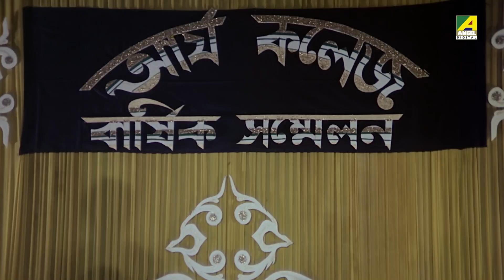প্রেমের শুরুতে | Romantic Scene | Nabarupa | Laboni Sarkar, Ayan Banerjee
Watch the Romantic Scene "প্রেমের শুরুতে" from Bengali movie Nabarupa  on YouTube. The Bengali Film Nabarupa was released in the year 1992, Directed by Amal Ray Ghatak, starring Anup Kumar, Nirmal Kumar, Laboni Sarkar, Subhasish Mukherjee, Ashok Mukherjee, Rita Koiral, Ayan Banerjee, Bhaskar Banerjee.

Movie: Nabarupa
Language: Bengali
Genre: Drama
Producer: Gunjan Nan
Director: Amal Ray Ghatak
Story: Natrajan
Music Director: Amal Mukherjee
Lyricist: Pulak Bandyopadhyay
Playback: Amit Kumar, Indrani Sen, Bittu Samajpati
Release: 1992
Star Cast: Anup Kumar, Nirmal Kumar, Laboni Sarkar, Subhasish Mukherjee, Ashok Mukherjee, Rita Koiral, Ayan Banerjee, Bhaskar Banerjee, Smita Sinha, Somasree Chaki, Mita Chatterjee, Gita Karmakar

Synopsis:::
Nabarupa is a social drama where a woman, Chitra has to face much difficulty for holding her job in the police department. Chitra is a well-trained and honest sub inspector. She had a good record of arresting criminals. She used to take care of her family with her salary. She got married to a writer, Moloy who had happily accepted Chitra’s profession at the beginning. But with time, he got irritated and angry with Chitra’s late night and dangerous duties. This created misunderstanding between them and Chitra lastly sacrificed her job to maintain peace in her life. Then Chitra’s colleagues Mr. Binoy and Shanta explained everything and thus removed all the misunderstandings from Moloy’s mind. The film ends with a happy note where Moloy and Chitra and Chitra’s sister, Kalyani and Subir started their life in a new way with a promotion in Chitra’s job.